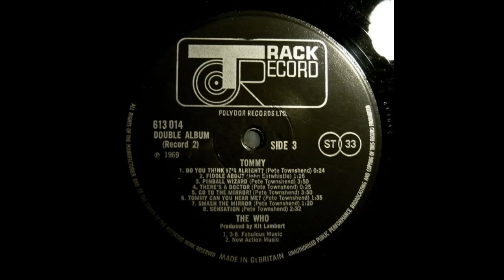Tommy Can You Hear Me - The Who